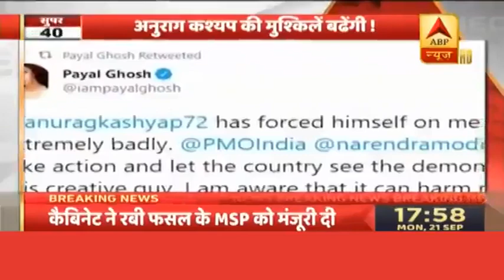कृषि बिल पर कल हंगामा हुआ, 8 सांसदों को मिली सज़ा | Super 40 | ABP News Hindi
कृषि बिल पर कल हंगामा हुआ, 8 सांसदों को मिली सज़ा | Super 40